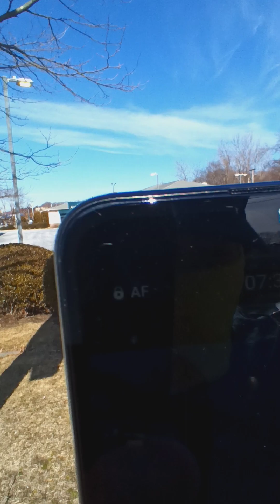Warwick RI cop Zachary black appears to be on narcotics. appears to be on stimulants